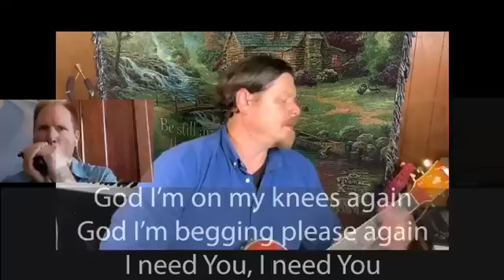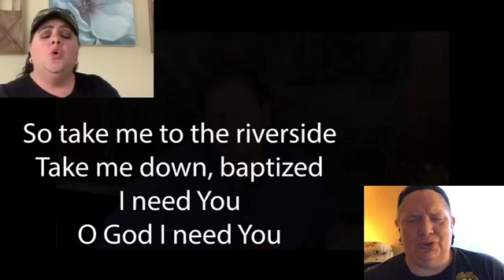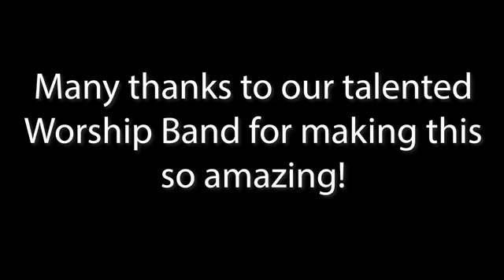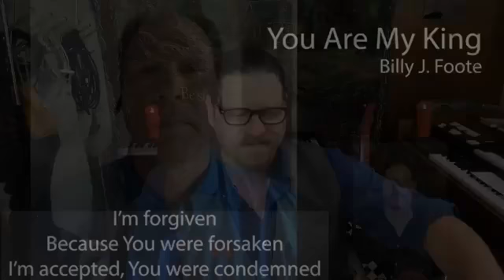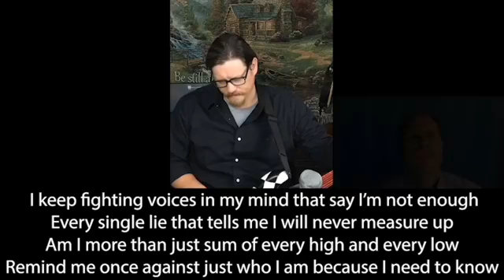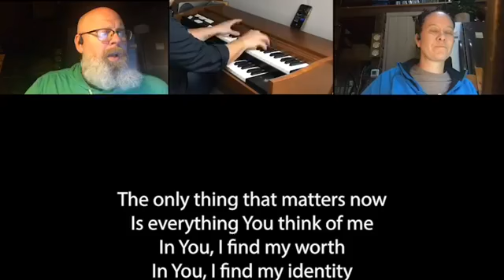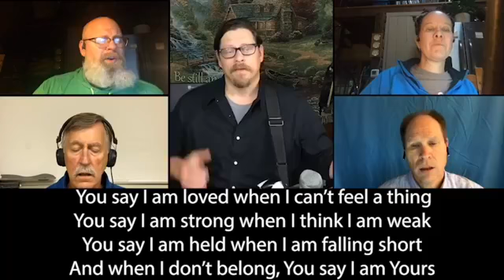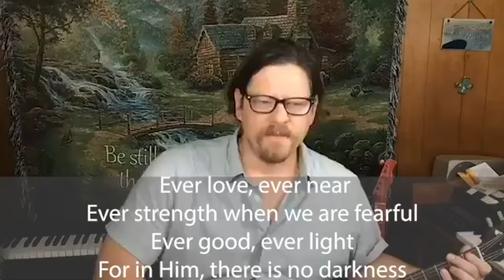St James' 99th Midday Music 12 8 2020 with Michael Larkin